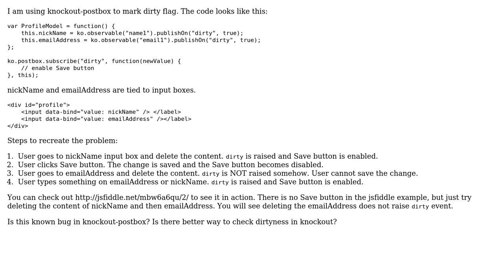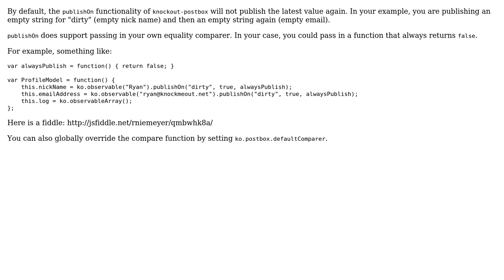PublishOn not firing when I delete input content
With thanks & praise to God, and with thanks to the many people who have made this project possible! | Content (except music & images) licensed under CC BY-SA | Music | Images & others | With thanks to user RP Niemeyer user kennethc and the Stack Exchange Network Trademarks are property of their respective owners. You are responsible for your own actions.